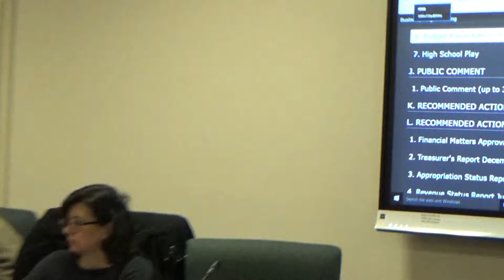BOE 2-13-18 HS Play Discussion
Please check my public google document for questions that aren't always able to be asked due to time constraints on the public portion

This video is owned by Eileen Panico and permission to use parts of it or in its entirety must be granted before use.